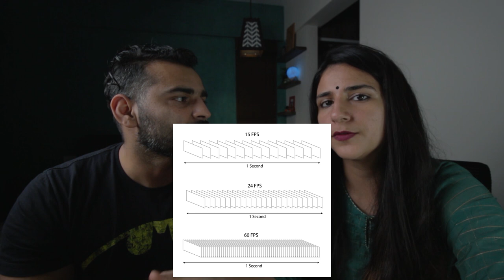Video Basics | Shoot better videos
This is the second episode of the Video Making Series.
In this video, we talked about what is a Video,
Frames Per Second. Slow Motion.
180 Shutter rule.
How to Use Shutter Speed, Aperture and ISO For Video.